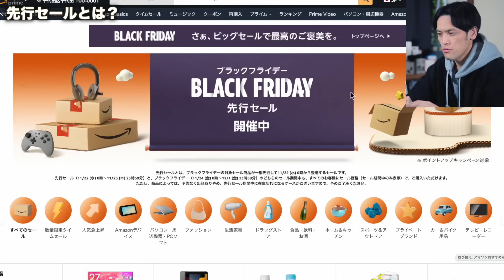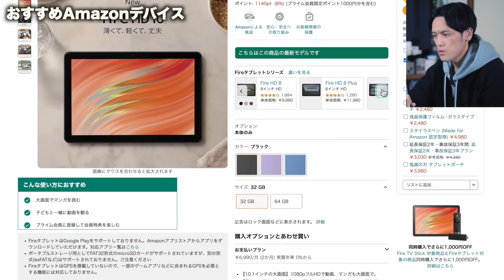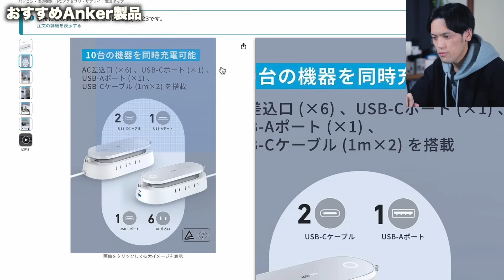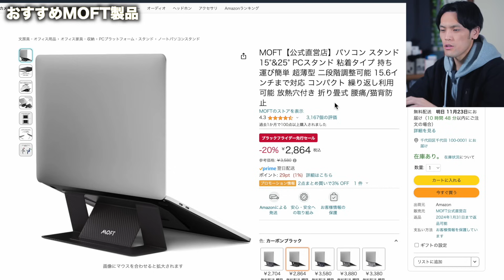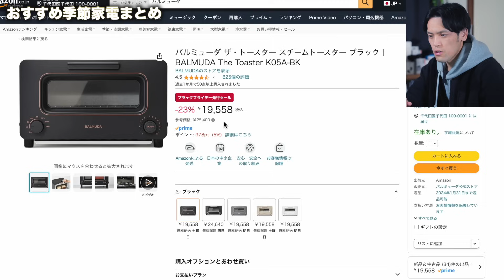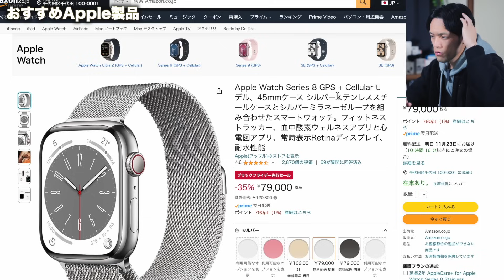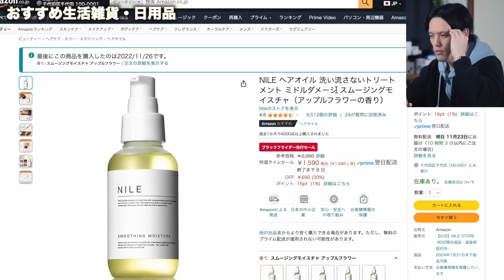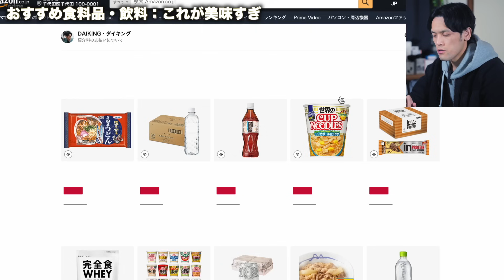【Amazonブラックフライデー先行セール】最大50%OFF！ガジェット家電・Apple製品おすすめ90選まとめ！日用品から食料品・飲料まで紹介！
0:00 Amazonブラックフライデー先行セール開始！

0:44 先行セール商品一覧

1:33 3ヶ月無料！Amazon Music Unlimitedキャンペーン

1:58 紹介した製品まとめ

2:27 おすすめAmazonデバイス
Echo Show 5 (エコーショー5) 第3世代

Echo Show 15 (エコーショー15)

Echo Pop (エコーポップ)

 Fire TV Stick 4K Max(マックス)第2世代

Fire HD 10 タブレット - 10インチHD ディスプレイ

4:57 スイッチボット製品：スマートホーム化
SwitchBot スマートリモコン ハブ2

SwitchBot カーテン 第3世代

【ロックセット】SwitchBot スマートロック + スマートリモコン Hub 2 + Amazon Echo Pop

SwitchBot ロボット掃除機 K10+ / 1年分アクセサリーセット

7:11 おすすめAnker製品
Anker Soundcore Liberty 4 イヤホン

Anker  Security SmartTrack Card (紛失防止トラッカー)

Anker 622 Magnetic モバイルバッテリー

Anker 511 Charger (Nano 3, 30W)

Anker PowerLine III Flow USB-C & USB-C ケーブル

Anker Nano Charging Station (6-in-1, 67W) 電源タップ

Anker 647 Charging Station

10:31 おすすめBose製品
Bose QuietComfort 45 headphones

Bose QuietComfort Ultra Headphones

Bose QuietComfort Ultra Earbuds

Bose Solo Soundbar Series II ワイヤレスサウンドバー

12:22 おすすめCIO製品
CIO SMARTCOBY DUO 20W 10000mAh モバイルバッテリー

CIO ケーブル内蔵 モバイルバッテリー SMARTCOBY Pro CABLE

CIO 壁挿し 電源タップ Polaris CUBE WALL USB PD 65W

CIO Apple Watch 充電器 タイプC モバイルバッテリー 2in1

14:09 おすすめMOFT製品
MOFT【公式直営店】パソコン スタンド

MOFT 耐久強化版 Snap-On スマホスタンド MOVAS™

MOFT 七変化マルチスタンド MOVAS™素材

MOFT iPhone 15 Pro MOVAS™ レザーケース MagSafe対応

15:47 おすすめESR・Apple周辺機器
ESR iPhone 15 Pro ケースセット

ESR 3in1 MagSafe充電器 折りたたみ式ワイヤレス充電器

ESR ワイヤレス充電器 3in1 Apple公式認証

ESR HaloLock車載磁気ワイヤレス充電器 MagSafe対応

17:32 おすすめPITAKA製品
iPhone 15 Pro用 ケース 1500Dアラミド繊維  MagEZ Case Pro 4

PITAKA MagSafe リング MagEZ Grip

PITAKA 3 in 1 MagSafe充電器 MagEZ Slider2

18:49 おすすめ季節家電など
バルミューダ ザ・トースター スチームトースター

ネスプレッソ カプセル式コーヒーメーカー イニッシア

ネスプレッソ カプセル式コーヒーメーカー ラティシマ・ワン

UCC ドリップポッド カプセル式コーヒーマシン

De'Longhi (デロンギ) オイルヒーター デジタルラディアント

シャープ プラズマクラスター 加湿 セラミックファンヒーター

山善 加湿器 加熱式 スチーム式 上から給水

[山善] 電気ケトル 電気ポット 0.8L ドリップケトル

▶︎おすすめガジェットまとめ(Amazonストアフロント)

22:16 おすすめApple製品
Apple AirPods Pro（第2世代）USB-C

Apple Watch Series 8 GPS + Cellularモデル、45mmケース

Apple Watch Series 8 GPSモデル、41mmケース

Apple Watch Series 8 45mmケース シルバーステンレスとミラネーゼループ

Apple Watch Ultra GPS + Cellularモデル、49mmケース

iPhone 13 mini 128GB ブルー

iPhone 13 Pro 128GB シエラブルー

M2 MacBook Air 13インチ

25:45 おすすめ生活雑貨・日用品
フィリップス ソニッケアー プロテクトクリーン

NONIO(ノニオ) プラス ホワイトニング ハミガキ

クリニカアドバンテージデンタルフロスY字タイプ

【大容量】 バブ 厳選4種類の香りセレクトBOX

BARTH バース 中性重炭酸入浴剤

クレイクリームシャンプー cocone ココネ

レック 激落ちくん 鏡のくもり止め

NILE ヘアオイル 洗い流さないトリートメント

[チャンピオン] 【Amazon.co.jp限定】トレーナー 長袖

28:36 おすすめ食料品・飲料
SOLIMO 味の素 PROTEINギョーザ 1kg

SOLIMO 味の素 ギョーザ 1kg

inバー プロテイン ザクザクチョコ プロテインバー

日清食品 カップヌードル シンガポール風ラクサ

日清カレーメシ ビーフ

日清食品 日清バターチキン カレーメシ

サントリー 機能性表示食品 伊右衛門 濃い味

by Amazon 天然水 ラベルレス

サントリー 烏龍茶

[冷凍] マ・マー モッツァレラチーズとろける濃厚ボロネーゼ

松屋 乳酸菌入り牛めし20個

[冷凍]テーブルマーク 麺棒一番さぬきうどんいりこだし

食料品・飲料のまとめ！